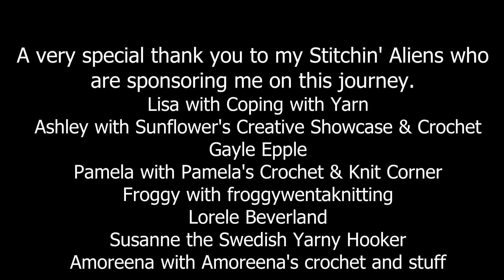December Shout Outs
In this video, I am giving shout outs to other awesome yarny content creators.

These are the channels mentioned in this video:
Micheale wtih @kudokrochet
Amoreena with @amoreenagilbert
Jess with @jhookmagic
Julia with @doodleyscrochetakajulia
Crystal with @hookthatyarn
Danielle with @kneedeepinstitchespodcast9942
Trish with @trishscreativetreasures
Darla with @itsinthebagcrochetwithdarla
Zahra with @thinkcrochet
Taralynn with @AllYarnedUp
Charity with @FROGCrochet

My Weekly Live Schedule:
Monday's at 11:30am cst - Just Another Monday with Connie
Thursday's at 11:30am cst - Coffee with Connie
Saturday's at 12:30pm cst - Saturday Fun Day with Connie

Connie Langley
151 S 11th St.

Amazon Wishlist:

Etsy Pattern Wishlist

Gayle Epple

Lorele Beverland